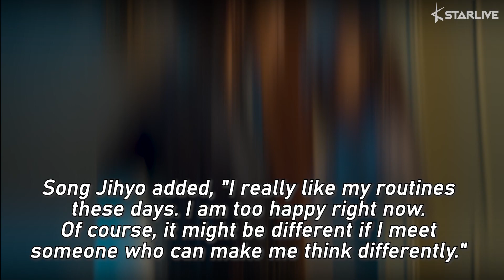Turning 40 Years Old Next Year, Song Jihyo Shared Thoughts about Getting Married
Song Jihyo honestly talked about getting married.

On June 2nd, Song Jihyo sat for an exclusive interview ahead of the premiere of her film with actor Kim Mooyeol, 'Intruder.'

The actress first talked about entering her 40s. She said, "Actually, I don't really feel my age. However, it's now a little bit hard when I get physically tired."

Song Jihyo went on, "But, if I think the other way, I can now do more things. Now that I have almost done my 30s, I am looking forward to how I will spend 40s and my future."

When asked about getting married, she jokingly said, "It's hard to deal with me."

Song Jihyo added, "I really like my routines these days. I am too happy right now. Of course, it might be different if I meet someone who can make me think differently."

Meanwhile, 'Intruder' will premiere on June 4th.